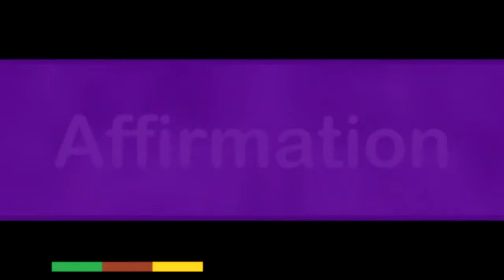GVox18 - Implementing the Bishops letter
In May 2018, the bishops of Lichfield Diocese (including the Bishop of Stafford, the Rt Revd Geoff Annas) sent a letter, Welcoming and honouring LGBT+ people,  to all clergy and lay ministers in the diocese. In it, the bishops are calling for a Church where LGBT+ people feel welcomed and honoured and emphasising that  “everyone has a place at the table.”

The Rt Revd Geoff Annas is Area Bishop of Stafford – one of the four Bishops who serve the Anglican Diocese of Lichfield.